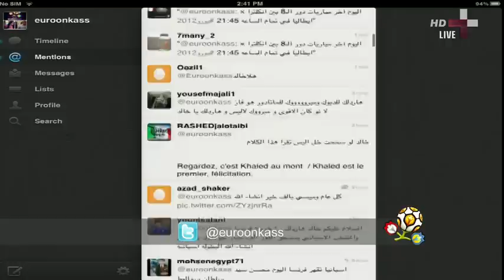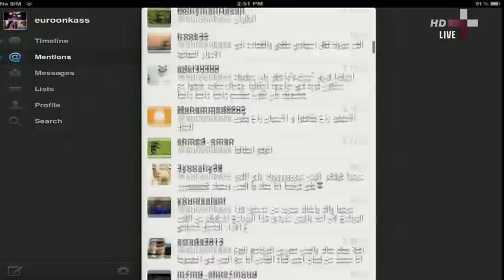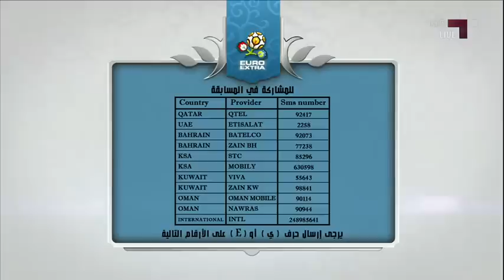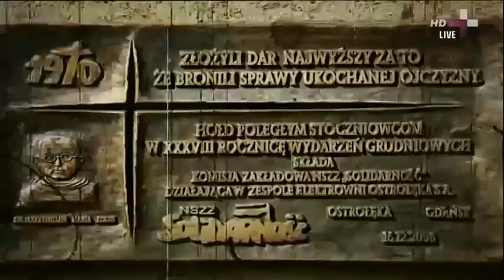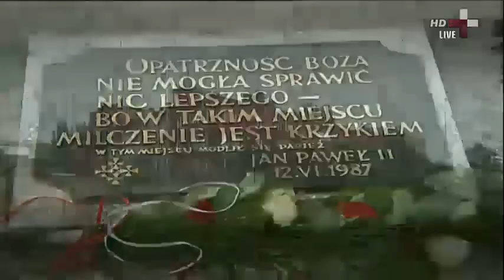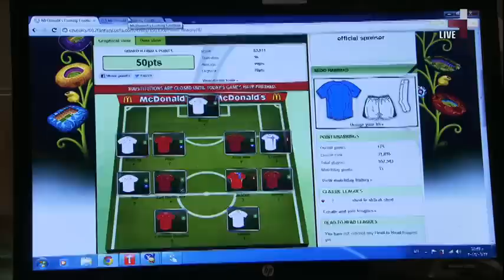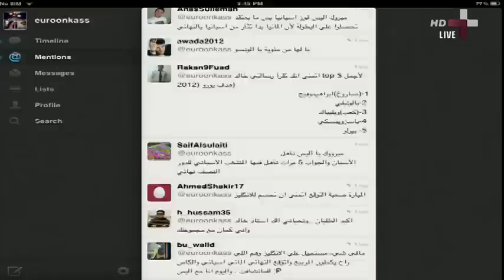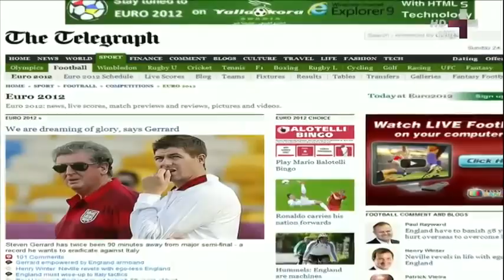24/6/2012 - Euro Extra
Euro Extra